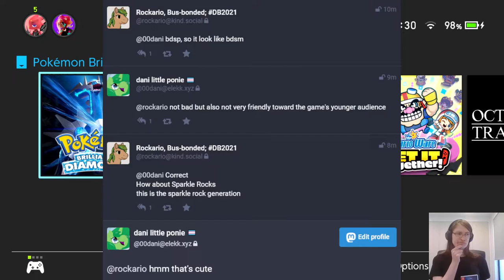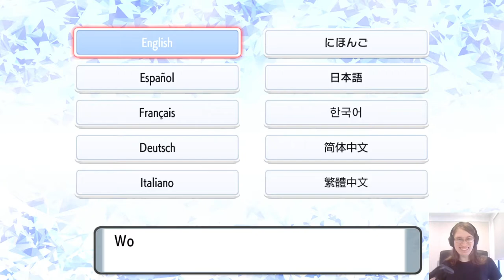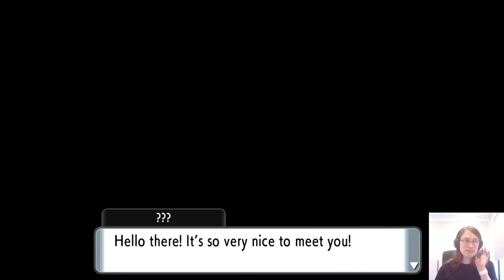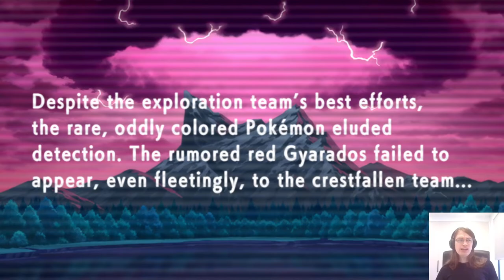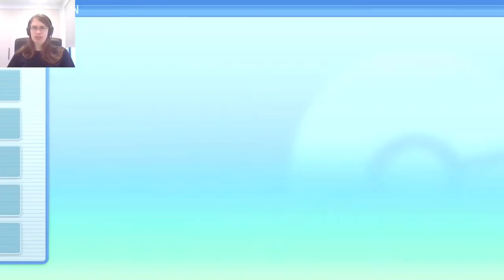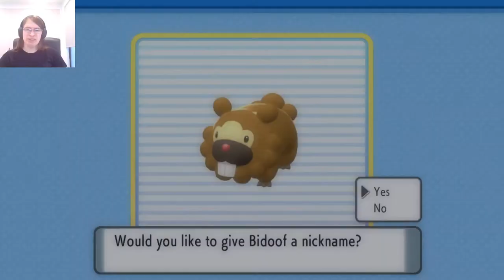First Thoughts: Pokémon Speedy Beedy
it turns out there's actually a somewhat faster way to get to specific apps in the pokétch? it's still weirdly inconvenient though. you can click the right stick repeatedly to cycle through your apps without needing to expand the pokétch display first, and if you click it kinda quickly you just see the apps' numbers onscreen instead of having to wait for the whole app to show up

i think this was a thing if you quickly tapped the button in the original games too. it's weird though because expecting you to memorise the apps' numbers makes no sense. the numbers are only ever visible during the quick cycle thingy and they're completely arbitrary. why is the step counter app number 4, for example

i have no idea why they didn't add a menu for selecting the app you want, or show the apps' names instead of arbitrary numbers, or do both of those things